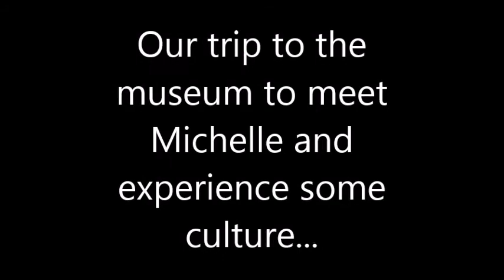Episode 10 - "This is Michelle!"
In this wee snippet of an episode we met our new bestie Michelle and embrace the culture of Australia, whilst laughing at stupid mirrors. Naturally.

Other places to follow our journeys;